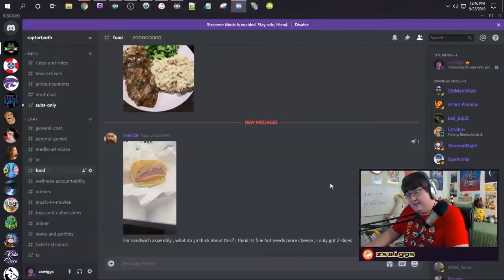Link's Awakening - Let's Play! Part 10 - with zswiggs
Part 10. on September 23rd, 2019. A new part is released each day at midnight ET until the series is complete.

Link's Awakening is a remake of the 1993 game for the Game Boy. It retains the original's top-down perspective and gameplay, along with elements from the 1998 re-release Link's Awakening DX. The game features a "retro-modern" art style unique within the series with toy-like character designs, diorama-like world designs, and tilt-shift visuals that evoke the original game's presentation on the Game Boy. It also features customizable dungeons which the player can create and then complete for rewards.